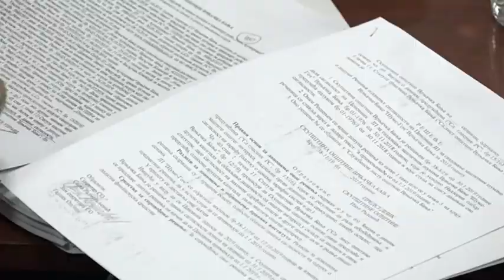PRILOG VRT - ODRZANA VANREDNA SEDNICA VECA. USVOJEN NACRT BUDZETA ZA 2020.